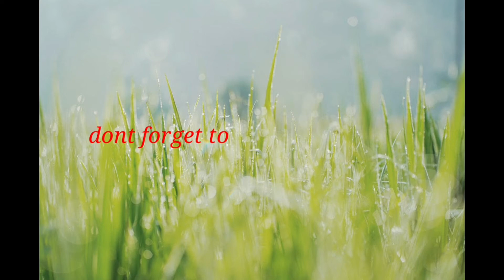Gardening Ever's first introduction video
Giving introduction about Gardening Ever channel.